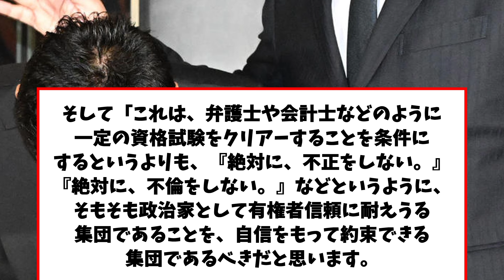「絶対に、不倫をしない。」と宣言していた【玉木雄一郎】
（引用）
5chスレ：国民・玉木雄一郎氏「絶対に、不倫をしない。」と宣言していた [Hitzeschleier★]